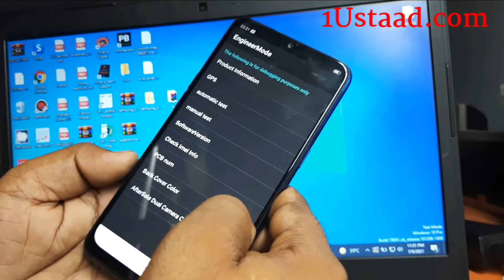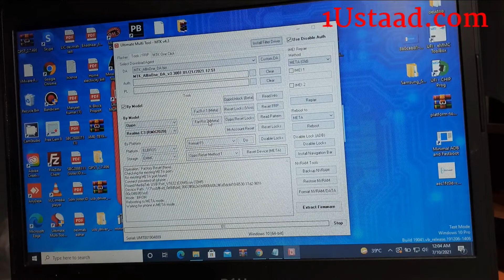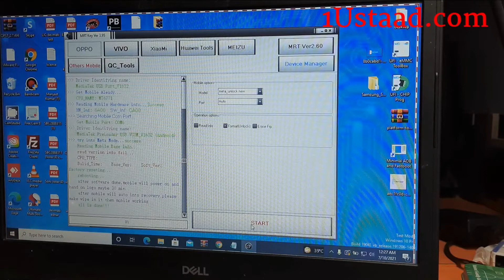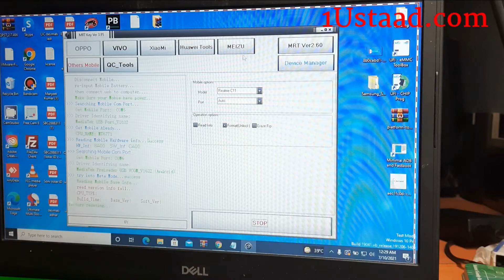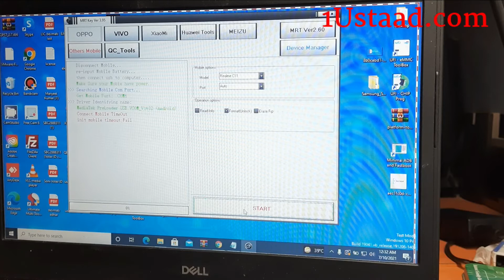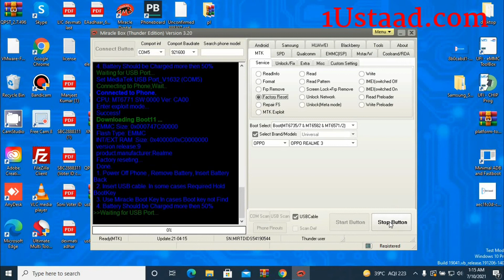realme 3 pin,pattern,password unlock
Stay hoppy and safe.

Any suggestion and advices for making videos on.. pls tell us in comments for repairing videos you want , you may directly contact for any type of repair - dead mobile , I phone I cloud, by pass, software and hardware, any kind of issue , we gonna fix that in quick time , so you don’t have to worry about any phone repairing issues.
Here we are , you trust on for all your phone repairing…

1Ustaad

Copyright @ [1Ustaad 2021]. Any illegal reproduction of this content will result in immediate legal action.
by using 3 tools